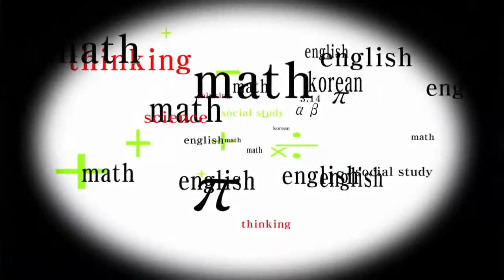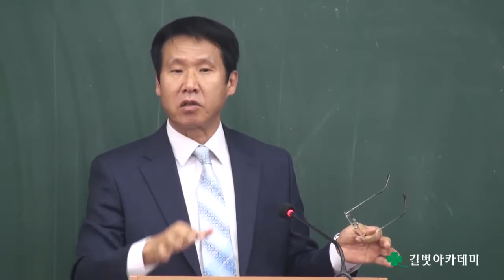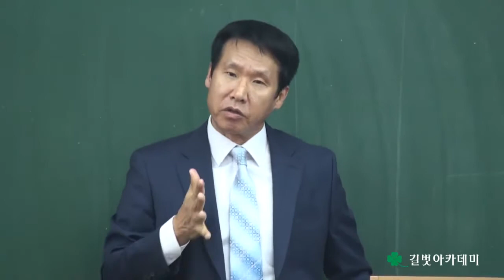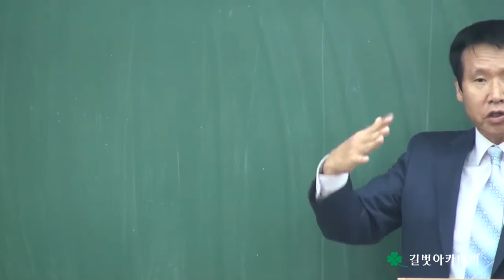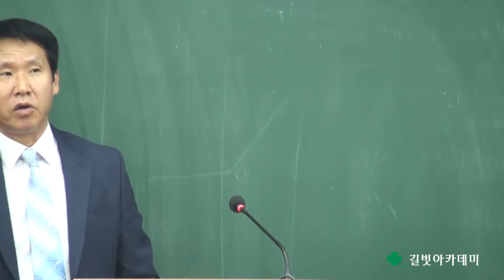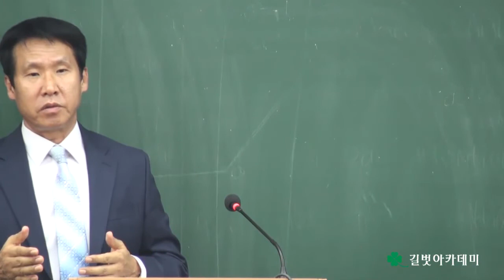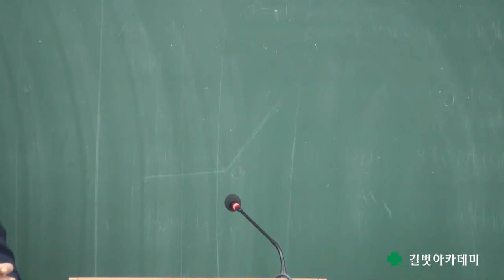2016년 9월 강사시험 및 강의평가 (제137회 강사평가) 2일차 강평 원장님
2016년 9월 강사시험 및 강의평가 (제137회 강사평가) 2일차 강평 원장님